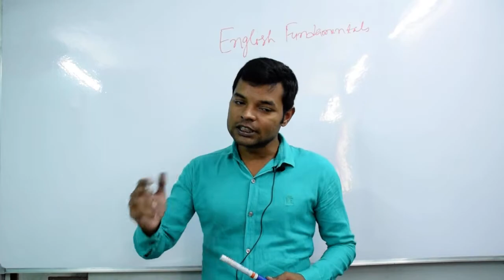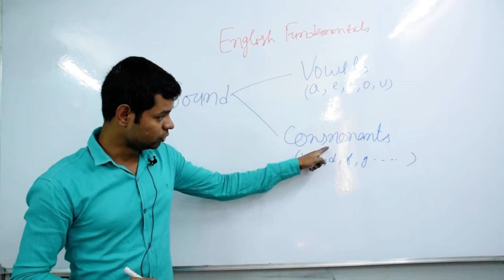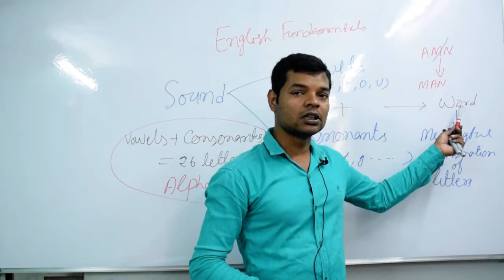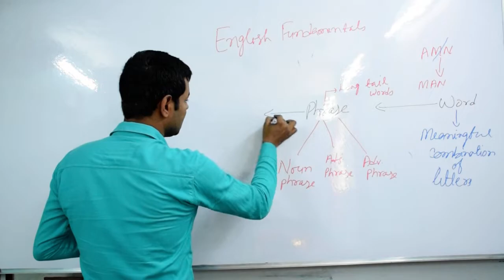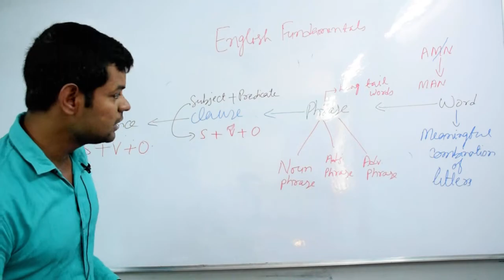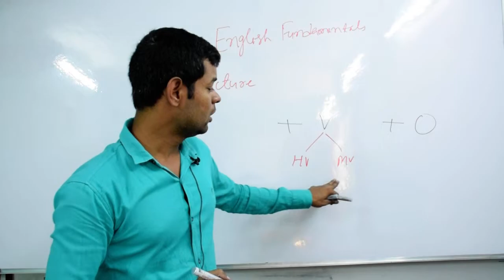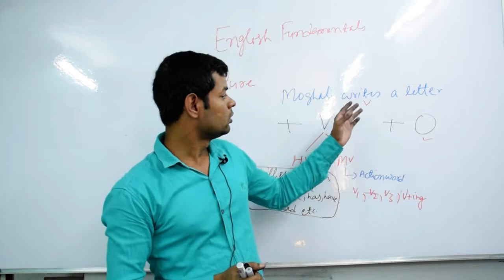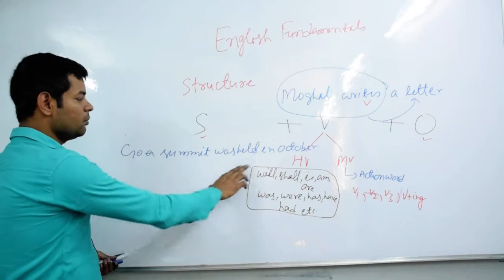English Fundamentals 1 by English Guru Kumar Chandan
This video contents basic anf fundamentals of English Grammar which helps students to grab English grammar properly.. This explains word, phrase, clause, sentence, subject and objects. It also explains basic structure of English Grammar.